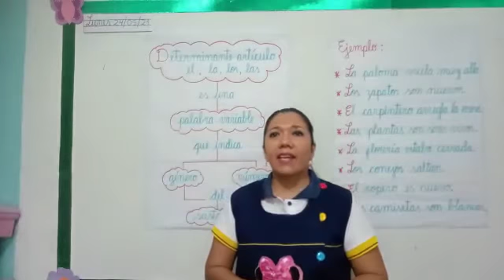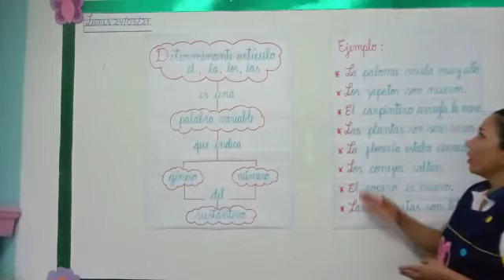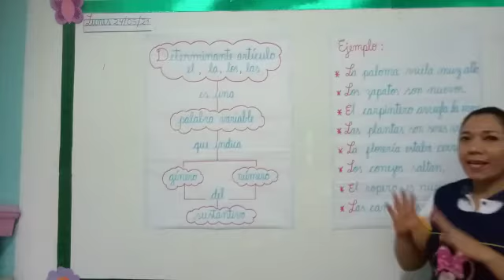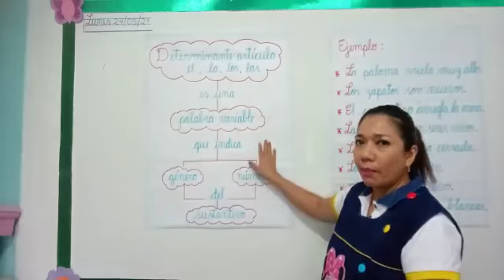LOS DETERMINANTES ARTICULOS - EL - LA - LOS - LAS